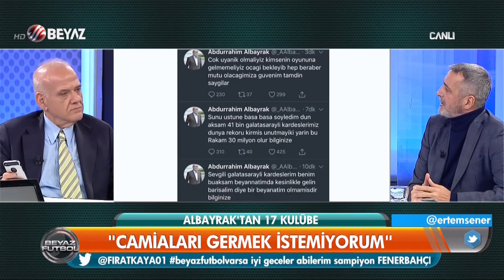Abdülkerim Durmaz Cüneyt Çakır'a sahip çıkalım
Abdülkerim Durmaz, Beşiktaş Galatasaray maçı sonrası ağır eleştirilere maruz kalan Cüneyt Çakır'a sahip çıkalım çağrısında bulundu